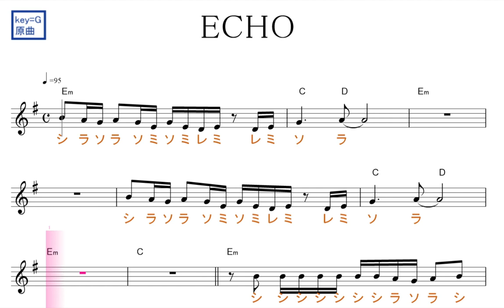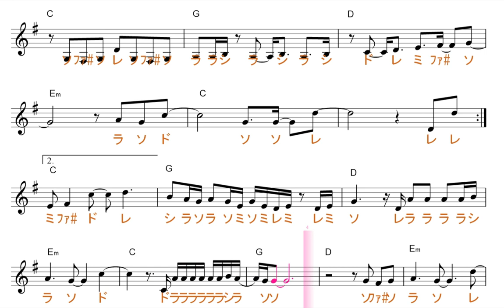ECHO（Little Glee Monster)エコー・リトルグリーモンスター原曲key=G固定ド読み／ドレミで歌う楽譜【コード付き】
この動画は、原曲と同じ、key=Gの固定ド読みです。基本、が、♯します。

使用方法；
１、まずは、流し聴きしてみて下さい。
２、可能なら、本物のオーディオ推奨。
３、速度調節します。youtube 動画は、音程を変えずに、速度を変えることが出来ます。画面右下の設定、再生速度とあり、選べるようになっています。
４、何度か、聞いているだけで、自然と覚えて、音名が、時々でも浮かぶようになって来ます。寝ながら、ループ再生しておいても、効果あります。
５、余裕があれば声も出してみましょう。正しい言葉・文字でなくて構いません。分からない部分は、唸るような感じで。
６、音楽教室の教材などにも最適です。ご活用下さい。
７、他にも、様々な活用法が考えられると思います。